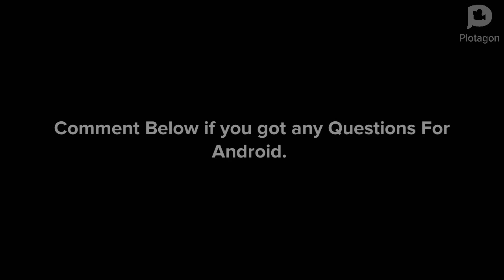The Android Show: “Five Nights At Freddy’s & Thriller”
Tonight Android will be talking about the Five Nights At Freddy’s Movie and that he liked the movie, and will also show us the Thriller Rap from Vincent Price.